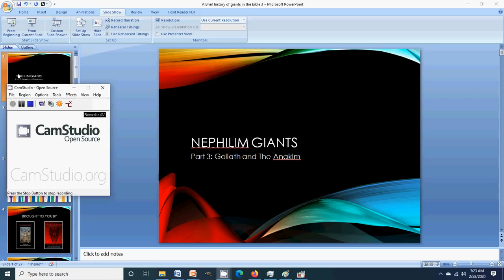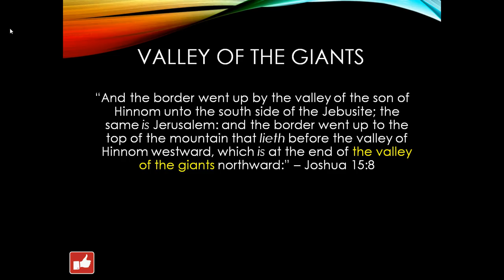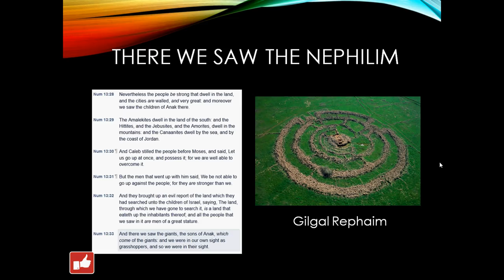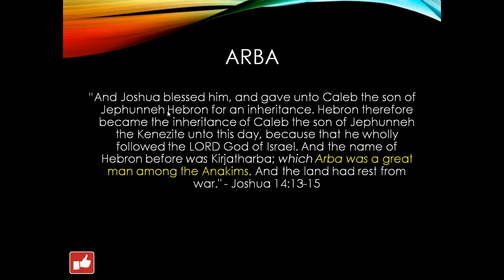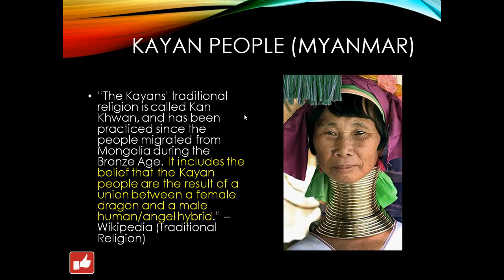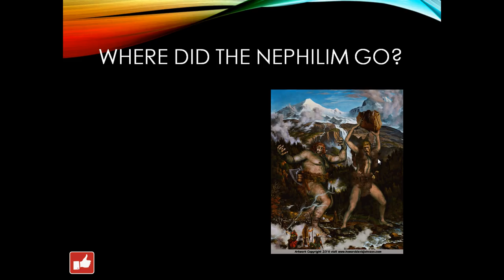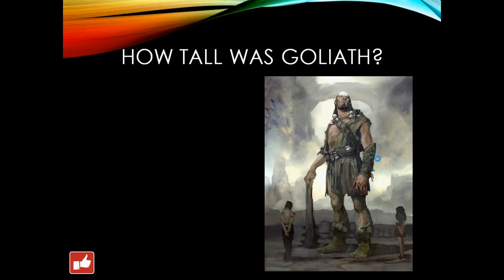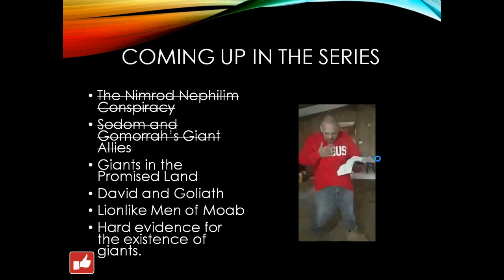GOLIATH AND THE ANAKIM | The Valley of Giants | Arba and Anak | Nephilim Giants - Part 3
Some people claim that there is no genealogy of giants in the Bible and others that claim nephilim giants couldn't produce because they were angel human hybrids. We're going to look at both claims to see if they are true. We'll journey through the books of Numbers, Deuteronomy, Joshua, 1 Samuel, and 2 Samuel in this study to discover what relation, if any, Goliath of Gath has to the Anakim found in The Valley of The Giants.

Kayan People

CRYPTOCURRENCY WALLETS

BTC: qpx3wq49gat08ezzlwg92ljjfegut9qhgy8zamnmjs
ETH: 0xc968a445422EE08Ca48134e5fFd84e7C13935FBB
BCH: qpx3wq49gat08ezzlwg92ljjfegut9qhgy8zamnmjs

DOWNLOADABLE WORKSHEETS

FREE BOOK